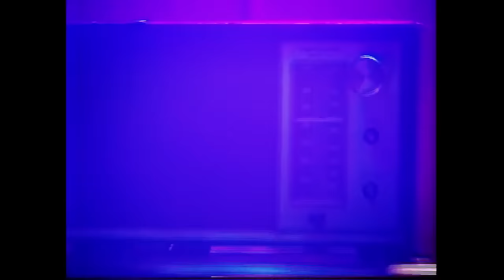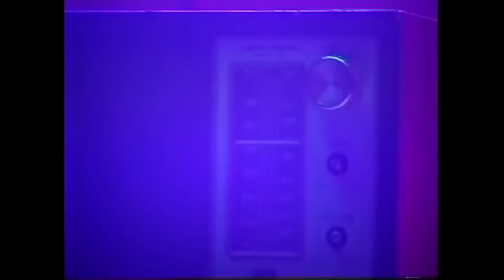Courage My Love "Stereo" (Official Music Video)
Off of the album "Synesthesia" out NOW!

We were kids smoking up
wildfire in our lungs
burnt the world just because we could
dirty knees, summer dress
stolen liquor or our lips
heels in our hands
walking home with you
now your hate saying my name
fading in and out of your waves
i'm a song you don't wanna play.
I hope you hear this on your radio
frequency feelings
i keep peaking i'm out of control
sending signals i just can't decode
got me back and forth
Lost in your stereo.
I always thought you and i
would be like the stars at night
permanent, never drift, apart.
you drew line in the sand
that divided all our plans
never meant to let it get this far.
frequency feelings
frequency feeling i get
when you play your games in my head.
you got me watching my step
but i keep running back in the end
Yeah!